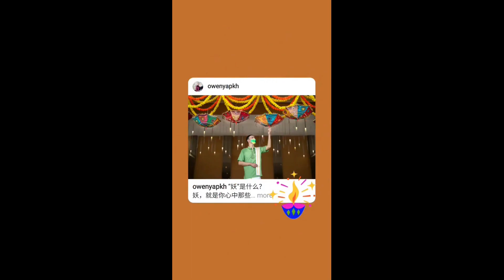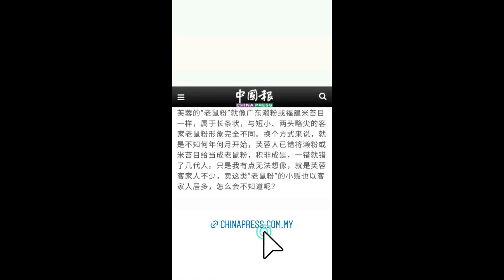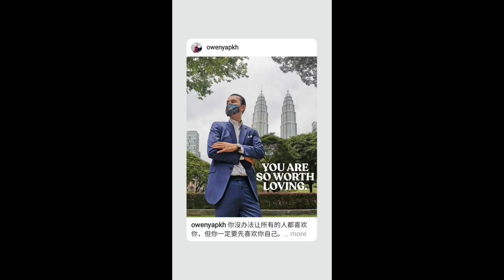Owen Yap 叶剑锋 - Instagram Stories Compilation (November 2021)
A compilation of Instagram stories uploaded by Owen Yap 叶剑锋 on his Instagram account throughout November 2021.